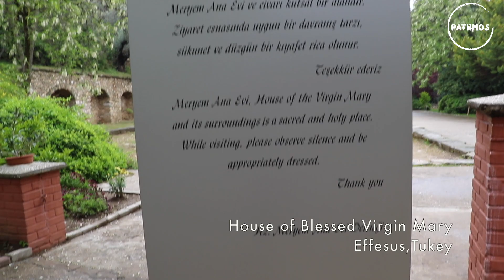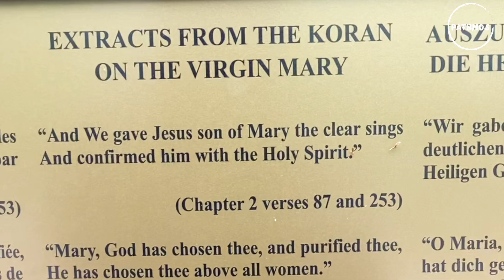A Sacred Encounter: My Journey to the Home of Virgin Mary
In this captivating video, join me as I embark on a deeply personal pilgrimage to the Home of Virgin Mary, a place that effuses with spiritual energy and divine presence. Located near the ancient city of Ephesus in Turkey, this sacred sanctuary holds immense significance for believers and seekers of faith.

Step into the realm of history and spirituality as I recount my awe-inspiring visit to this mystical site. The journey begins with the approach to the peaceful Bülbül Mountain, where the sanctuary is nestled amidst serene surroundings. The tranquil atmosphere and breathtaking natural beauty instantly set the stage for a profound and introspective experience.

As I enter the humble dwelling that is believed to be the final abode of the Virgin Mary, a profound sense of reverence washes over me. The simplicity of the stone structure, adorned with religious artefacts and tokens of devotion left by pilgrims, creates an atmosphere of profound sacredness.

Walking through the interior, I can't help but feel a deep connection to the past and the spiritual legacy that the Virgin Mary has left behind. Every corner of this holy place seems to resonate with her presence, and I am moved by the stories and legends that have been woven into its very fabric.

Sharing the anecdotes and accounts of miraculous healings and divine encounters associated with the Home of Virgin Mary, I am reminded of the immense faith and devotion that have drawn countless pilgrims to this site throughout the ages. The echoes of their prayers and supplications seem to linger in the air, creating a powerful energy that touches the hearts and souls of all who visit.

Through my camera lens, I capture the serenity and beauty that envelops the surroundings, from the peaceful gardens surrounding the sanctuary to the panoramic views of the surrounding landscape. Each frame reflects the essence of this sacred place, inviting viewers to immerse themselves in its profound spiritual aura.

Join me on this intimate and transformative journey as I delve into the history, legends, and spiritual significance of the Home of Virgin Mary. Together, let us explore the depths of faith, find solace in the divine, and be inspired by the enduring legacy of the Virgin Mary.